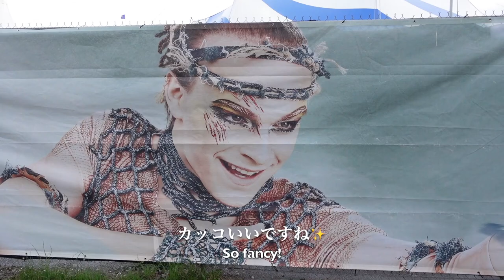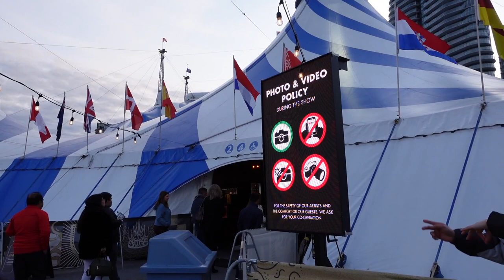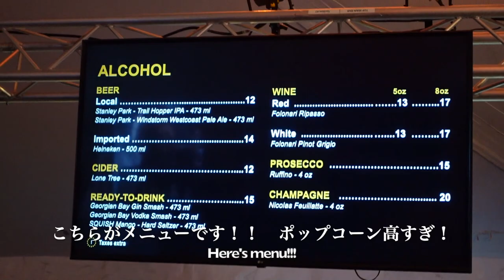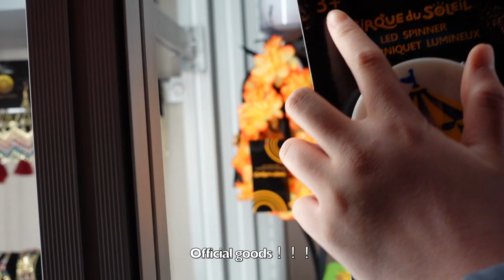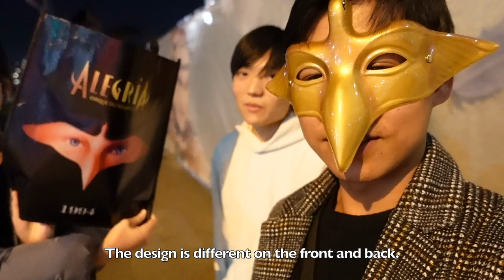【シルクドソレイユ】世界的に有名なあのサーカスを見てきた😲やっぱり凄すぎるからみて！？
みなさんこんにちは！Koです！！！

本日はあのシルク・ド・ソレイユを見てきました！！！

友人出演としてNarihiro君、Natukiちゃんが出てくれました！
2人とも、ありがとう🔥

そして、本当に感動しました✨

風邪やコロナには気をつけてくださいね！！！

動画のリクエストなどありましたら、コメントに書いてくださいね！

では、今日はこの辺で！

Ko.

Hi!!! It's Ko😎

Everyone, please be careful about colds and covid! !! !!

If you have any video requests, please leave them in the comments!

Well, that's it for today!

Ko.